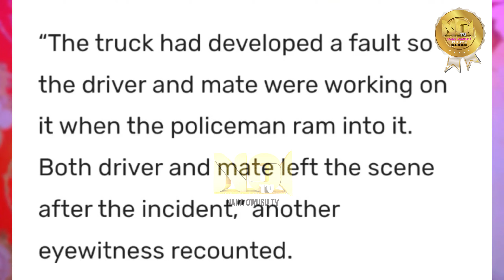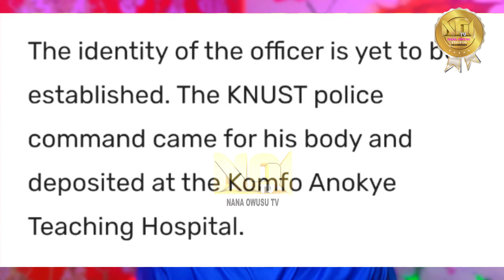So sad POLICE OFFICER d!ed in an acc!dent whiles chasing a motor rider but crushed with a truck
ajagurajah kwadwonkansahtv6814 @myjoyonline @johnagyekumkufuor3837 @yaaasantewaatv4235 @louisaadinkratv @ohianibacomedytv8764 @ohiand @OfficialStarBoyVirus @aogiri1027 @HIGHSCHOOLTVGH @highskuulflextvofficial5651 @newkumasitv4340 @JOEKUNTANI @ceaccraghana @trygodtv9207 @anukhianu @akabenezercinema1337 @cuirmifinishercftv @Kofitv @degodsontv @KyeKelleyRacing @bedtimestoryreadaloudwithm4566 @SoyTioNestor @aCookieGod @GoldminesTelefilms @ogasabinus @officialbrodashaggi6881 @sirbalotv8 @IAMDEGENERAL general @Starz @LILUZIVERT @user-ri8ws8nv3i @YouTube @SidneyEweka @SydneyTalker @nastyblaq4754 @BrainJotterComedian @Equity2commodity @IsaacdoVINE @GhPagetv @DaddyYankee
nana ama mcbrown MAXIN Twen Jonas#yaw Dabo naana tabri# GHANAIAN#live HIGHIFE SINGER# NANA TABRI#LATEST MUSIC VIDEO MIX 2023 mcbrown agya koo#big akwess#OBOY CJ fanta BLAQ Christian Atsu#one week# football
1nana owusu tv JACKIE APPIAH#REV.OBOFOUR#Zionfelix#TVSTEPHEN ADOM KYEI DUAH#REV.OWUSU BEMPAH#NANA AMA MCBROWN#Kwadwo Nkansah tv#OFFICIAL DAVID akabenezer comedy live 1bestafricatvgh agudie#bestghanamovies beyou mpaninsem#akate mpaninsem#adobea
abn Angel ghana broadcast#adonko tv#1Nana owusu mercy Asiedu movies#miracle films ghana movies 2021#osewus movies#1bestafricatvgh#kof2002 Live from Samenk tv T#valorantindonesia WONTUMI TV